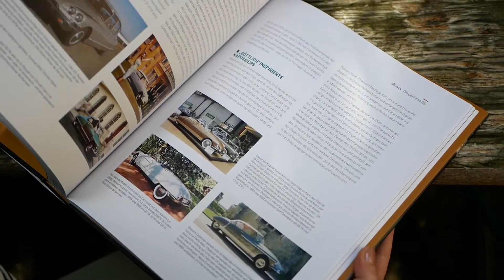Thomas Albrecht 100 Jahre Citroen Interview (mit Untertitel)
Zum Erscheinen des Prachtbandes "Citroën - 100 Jahre Automobilgeschichte" haben wir mit Thomas Albrecht, langjähriger Pressesprecher von Citroën und Übersetzer des Buches, ein fünfminütiges Interview über das Buch, die Entstehungsgeschichte von Citroën und seine ganz persönliche Verbindung zur Marke gesprochen.
Der Heel Verlag steht für Bücher und Kalender aus dem Bereich:
- Grillen, Smoken, BBQ ...
- Kochen, Backen, Selbstversorgen
- Lagerfeuerküche, Outdoor, Bushcraft
- Lego, Modellbahn, Uhren, Musik, Film, Sport...
- Oldtimer: Kaufberatung, Reparatur, Bildbände ...
- u.v.m.